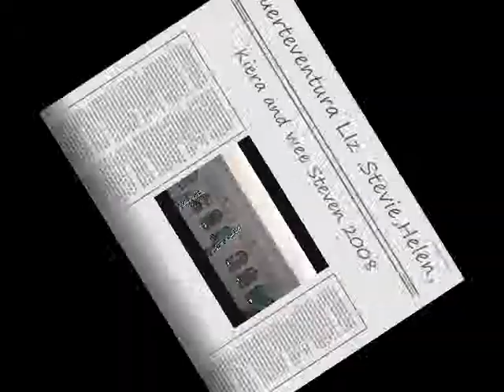oasis dunas fuerteventura2008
fuerteventura 2008,oasis, dunas,